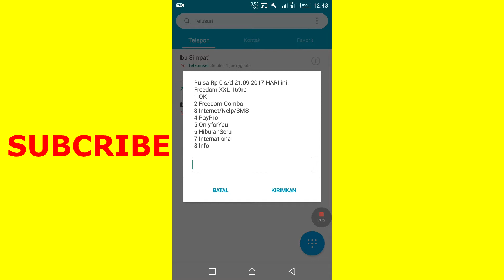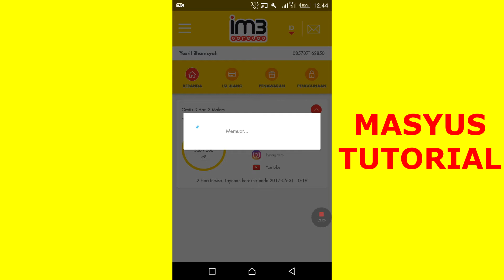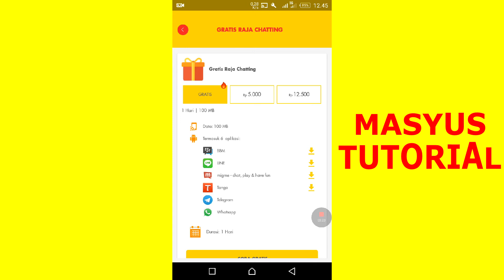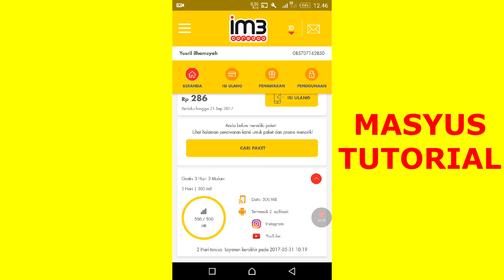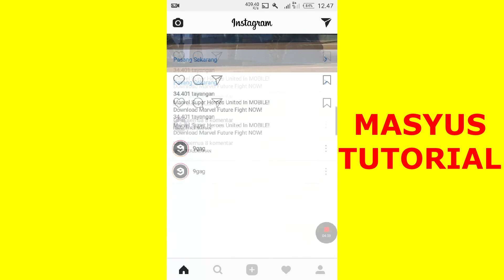(NEW UPDATE) CARA DAPAT PENAWARAN GRATIS SOSMED DI APLIKASI MYIM3/MYCARE